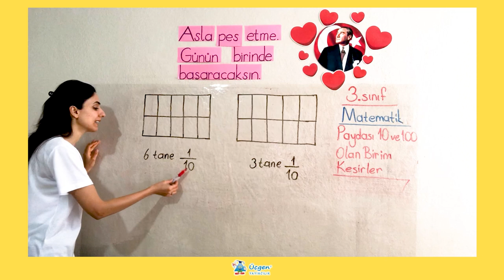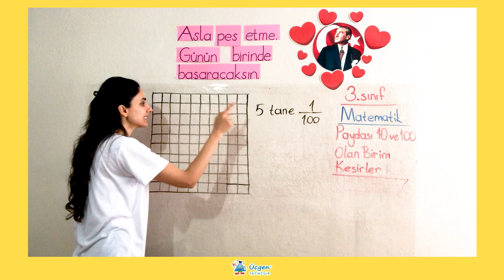3. Sınıf - 4. Ünite - 1 Kesirler - 3 Paydası 10 veya 100 Olan Birim Kesirler